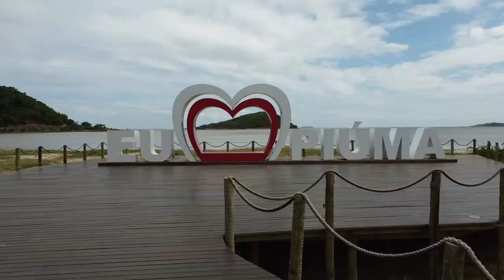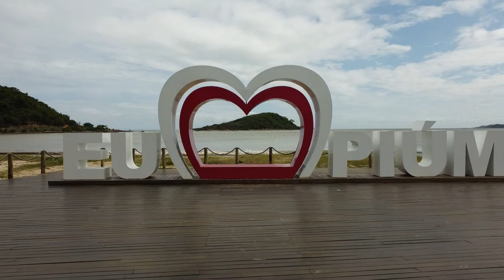Ifes Campus Piúma - 8 Minutes of【1080p60】🇧🇷 Drone Relax music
1080P 60FPS Relaxation Drone Travel Footage with Ambient | Chillout Music for Healing | Stress Relief and a Natural Deep Sleep of our drone flights around Espírito Santo - Brazil
2022 - Filmed by DJI Mini 2

Among others, you will see following places by Drone (Keywords): Brazil Drone, Brazil, South America, Northeast, Brasil, Nordeste, Sudeste, Espírito Santo, Mar, Sea, Montanha, Instituto Federal, Piúma